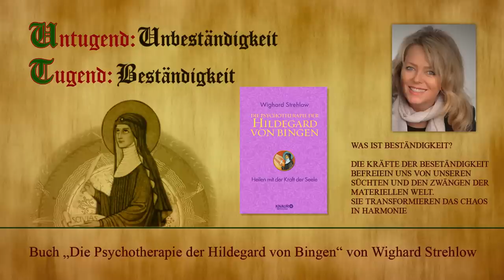Hildegard von Bingen: Heilen mit der Kraft der Seele - Folge 18: Untugend - Unbeständigkeit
unter HildegardvonBingenEH vom wundersamen Wirken der spirituellen Heilerin Hildegard von Bingen. Heute liest sie aus dem Buch von Wighard Strehlow: Die Psychotherapie der Hildegard von Bingen, Heilen mit der Kraft der Seele.

Die berühmte Hildegard von Bingen war Klosterfrau und Äbtissin, die im 12. Jahrhundert am Rhein lebte. Sie war ein außergewöhnlicher Mensch mit hohen Begabungen. Reichlicher Segen floss herab vom Himmel, wenn Hildegard wertvolle und wichtige Informationen aus dem Licht empfangen durfte. Sie notierte und schrieb alles für uns nieder. So sind ihre Empfehlungen der Kräuter-und Lebensmittelkunde für unsere Gesundheit heutzutage ebenso unverzichtbar wie die dazu gehörenden Rezepturen. Auch Seelenhilfe auf ganzer Linie leistete sie, denn sie wusste schon damals von der Schöpfungslehre des ganzheitlichen Seins.